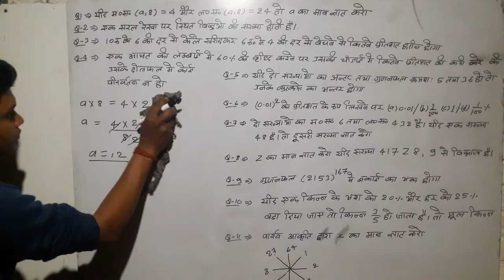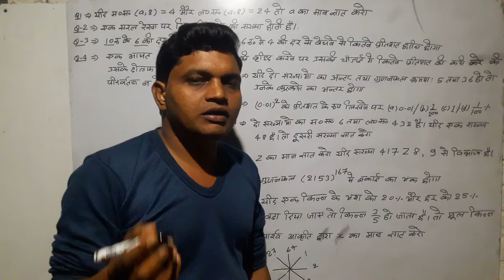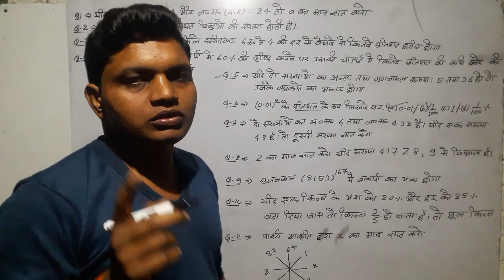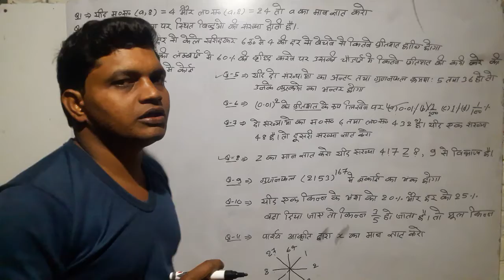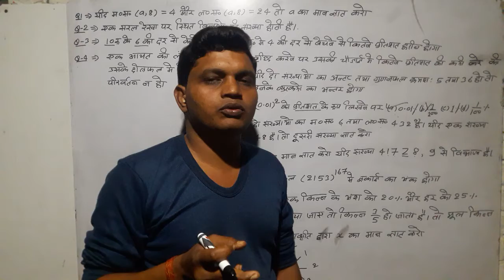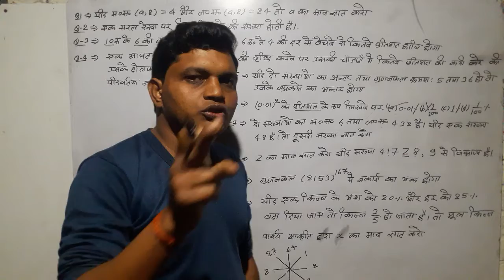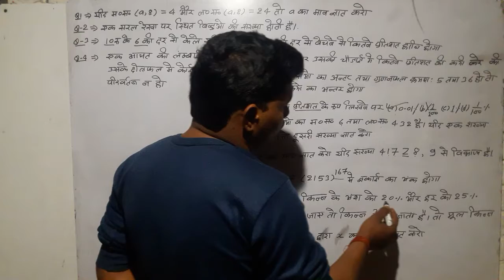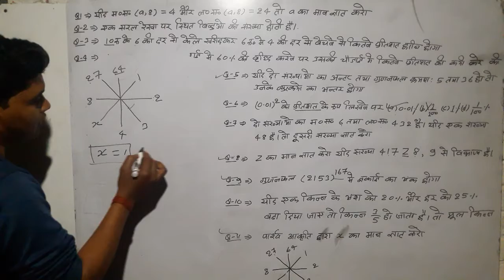U P TET ,8 january 2020 maths Answer Key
U.P.TET.08 january 2020.math का हल जाने ट्रिक से